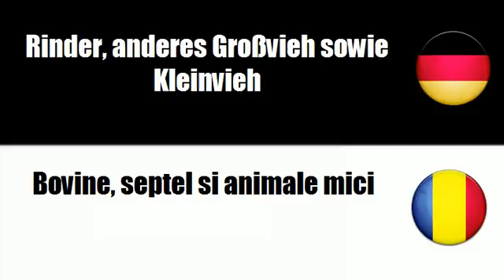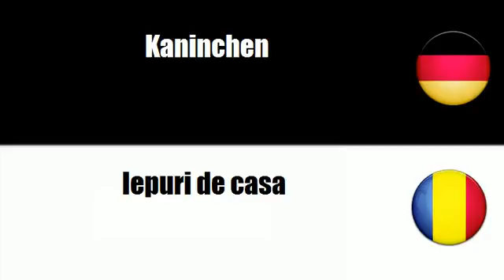Rumänisch lernen = Rinder, anderes Großvieh sowie Kleinvieh